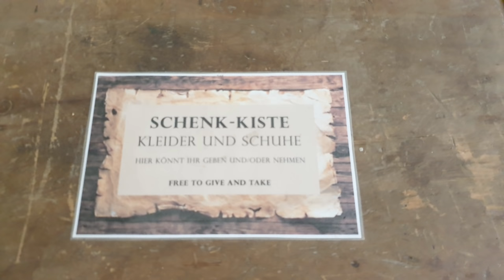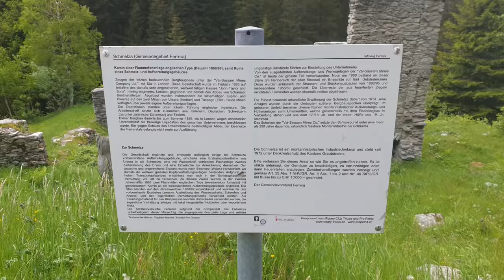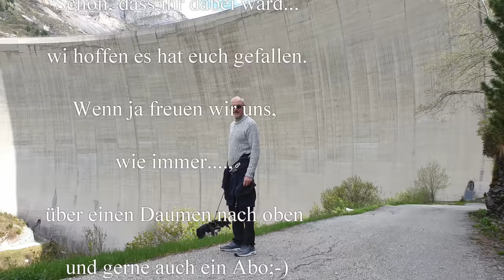Rheinschluchten - Lago die Lei - Fliegenschutztür - und eine Wanderung mit Hindernissen